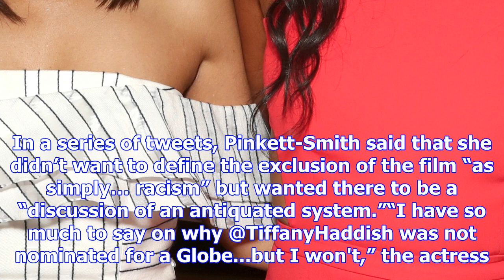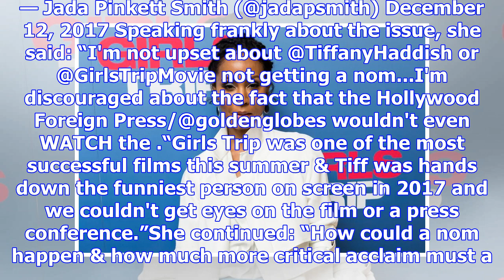‘this isn’t simply racism’: jada pinkett smith hits out girls’ trip golden globes snub on twitter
Jada Pinkett Smith has hit out at the Hollywood Foreign Press after her film Girls’ Trip failed to g...